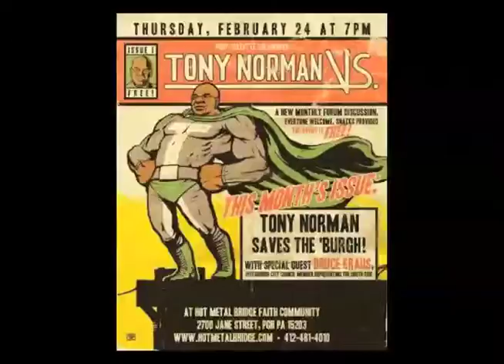Hot Metal Bridge Faith Community Presents: Tony Norman Vs Bruce Kraus: Part 2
Each month, Pittsburgh Post-Gazette columnist Tony Norman will engage various leaders and thinkers in the community on a number of topics important to the city of Pittsburgh. His first special guest was Pittsburgh City Council member Bruce Kraus that took place on Feb. 24th 2011.  Recorded by Hot Metal Bridge Faith Community.  Edited by Glen Wood.